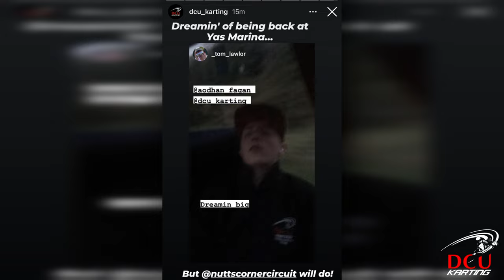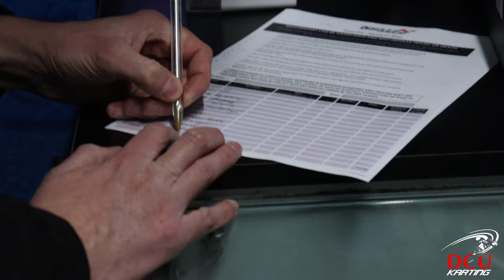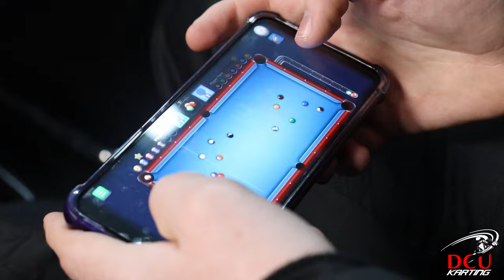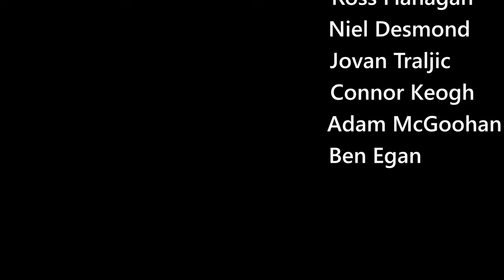DCU Karting - Intervarsity Championship 2022 - Round 3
A documentary on our Intervarsity Team at round 3 of the SSI Karting Championship.
Our team was down in Nutts Corner for the third round and finale of this years championship. This was a new track for most of the team which meant they had to learn the track as quickly as possible. It was a great team performance with Shane finishing P2 in the final, his first Podium for the team. Although the team did well all year it was DKIT who walked away with the Individual Driver Championship and Team Championship. Sean Purcell did great all year with a some unlucky moments.
We will be back next year improved and prepared for next years fight.